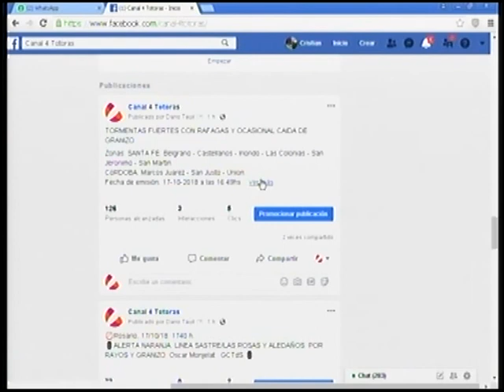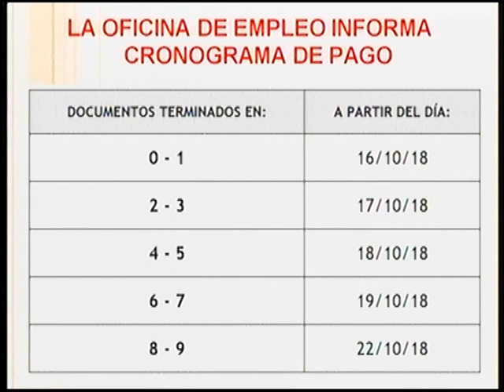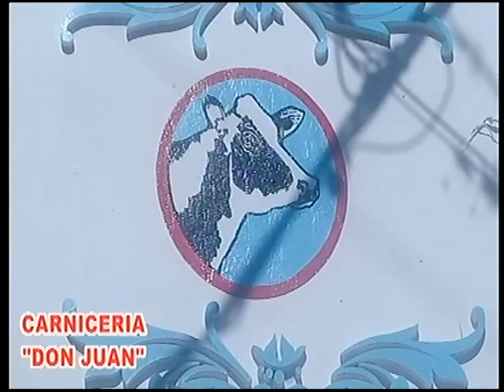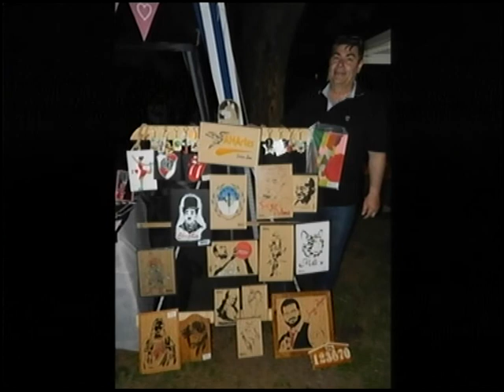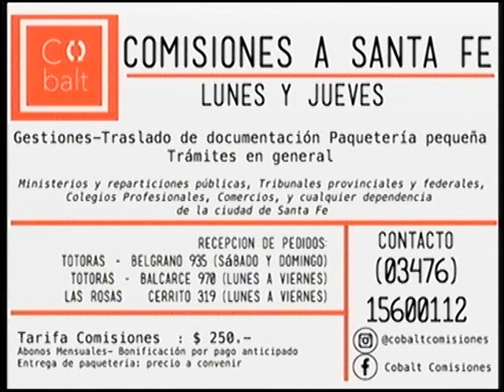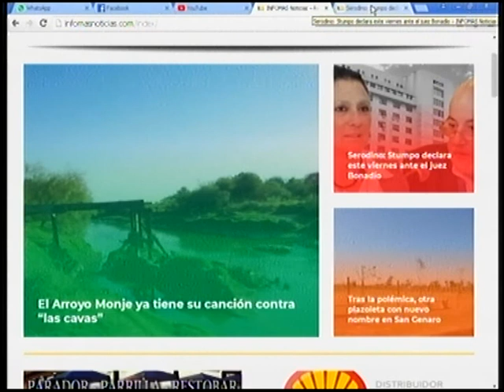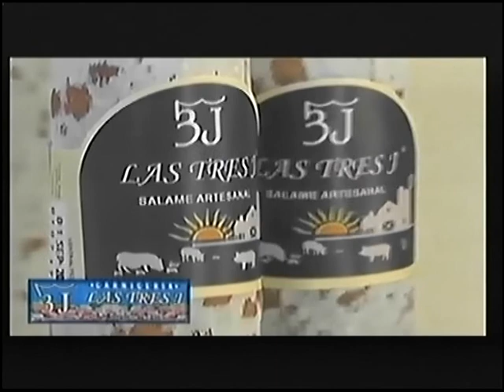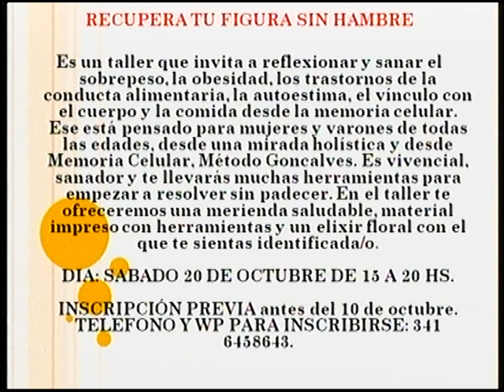DIARIO DE TOTORAS MIERCOLES 17 DE OCTUBRE 2018